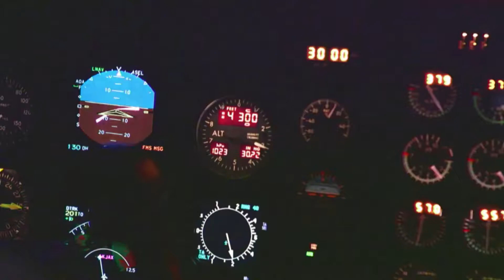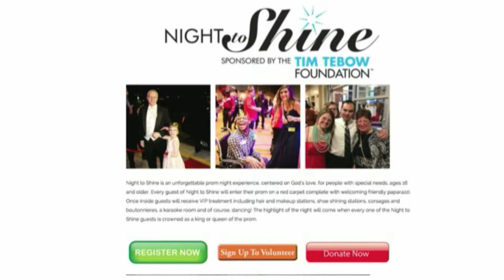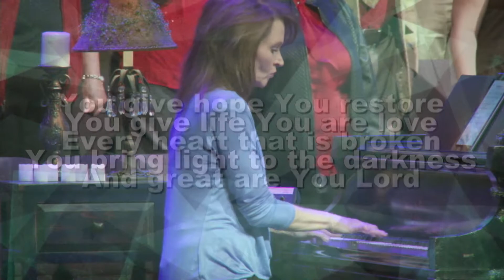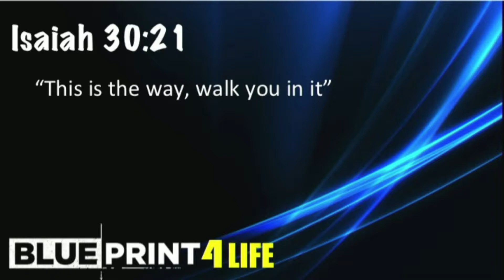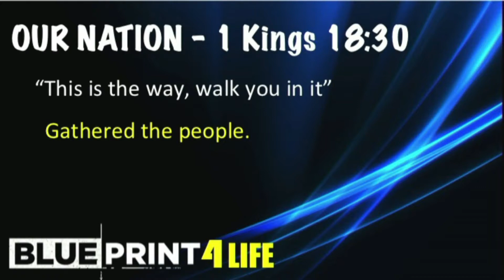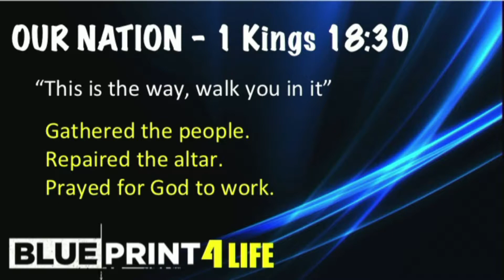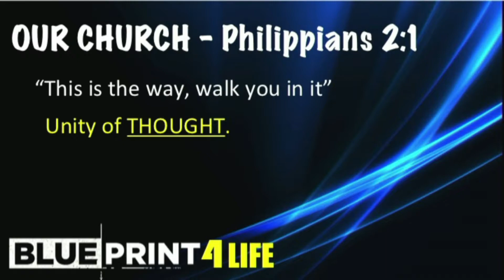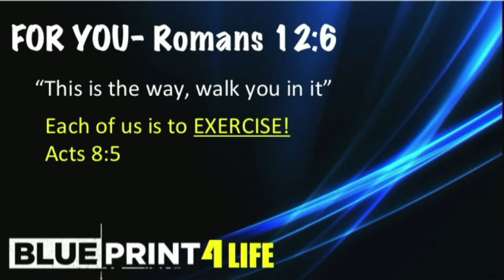Blueprint 4 Life Sunday January 17, 2016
Sunday Morning Church